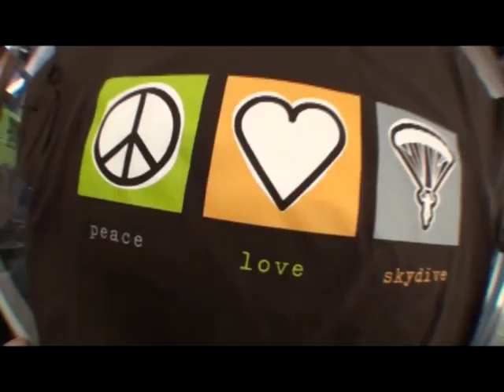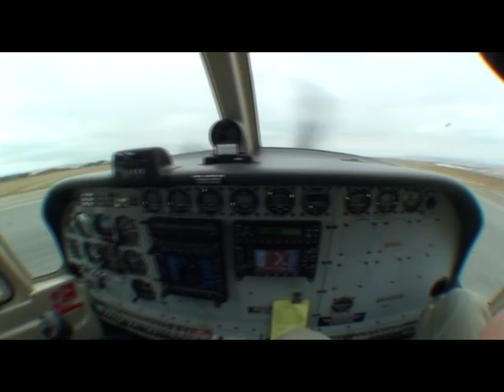Elizabeth's tandem jump at Skydive Hollister | the Bay Area's Dropzone for Tandem Skydiving!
Elizabeth took the plunge! Jump from a perfectly good airplane at Skydive Hollister, just south of San Jose! Serving the San Francisco Bay Area, Skydive Hollister is California's #1 Dropzone, providing tandem jumps for skydiving training for first timers, experienced jumpers, and everyone in between! or give us a call at 1-800-FUN-JUMP!